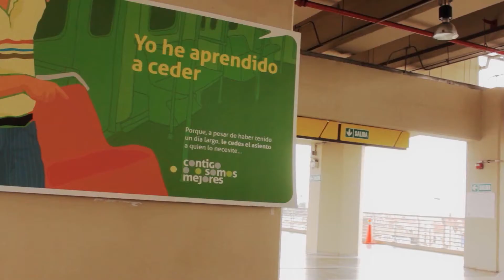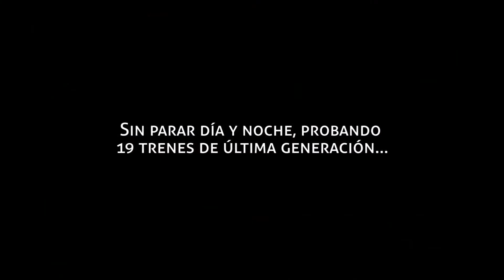Linea 1 - Trenes última generación